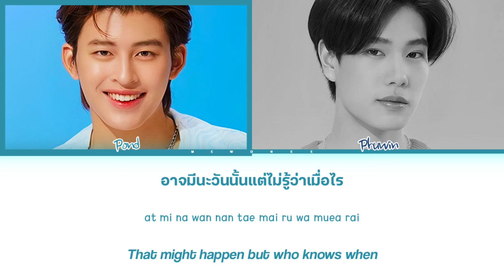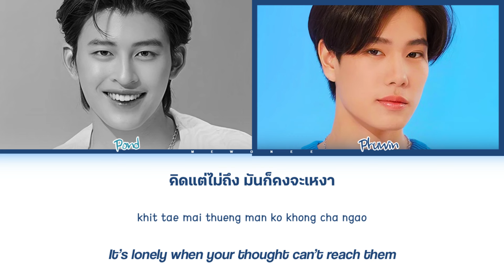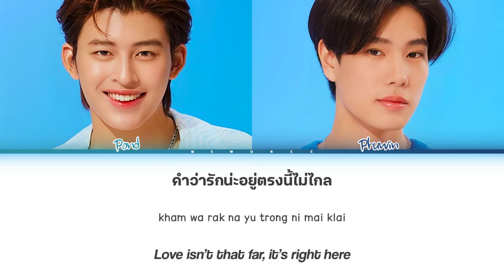【Pond x Phuwin】 ข้างๆ (Original by Louis Thanawin) | Request #44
ข้างๆ (Original by Louis Thanawin) | Pond x Phuwin

- Artist: Pond x Phuwin
- Song: ข้างๆ (Original by Louis Thanawin)
- Ost. N/A
- Show: School Rangers EP.21
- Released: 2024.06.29